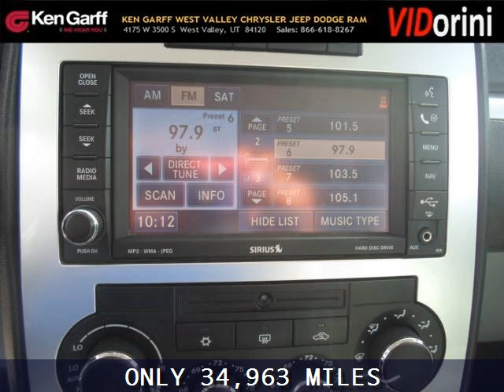Used 2008 Dodge Charger West Valley Utah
2008 Dodge Charger RT; 8 Cyl., Shiftable Automatic, null; Mileage: 34963;